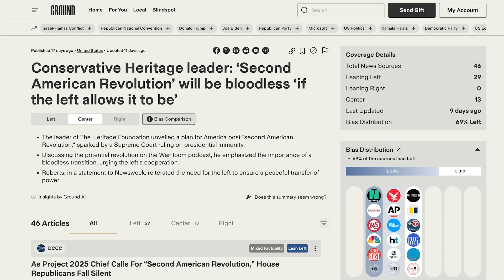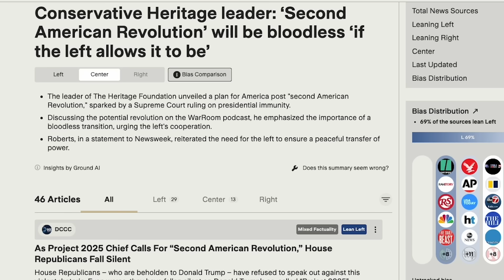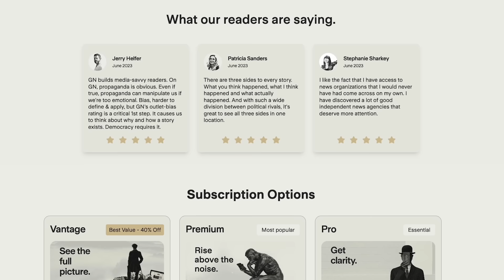Why All THE WORST People Are Crying About Harris Not Picking Shapiro